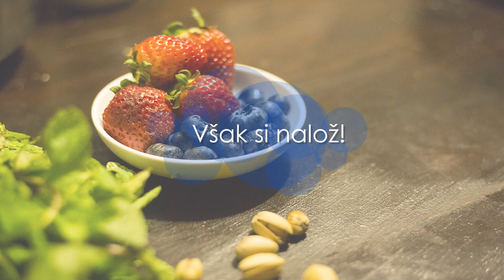Jakub | Čokoládová Pena | video recept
Dnes som si pre Vás pripravil môj recept na Čokoládovú penu a tentokrát moje pozvanie prijal môj kamarát Juan Sanfran!
★↓Sleduj ma na mojich sociálnych sieťach!↓★

Pre videá v slovenčine vyhľadaj playlist •|VideoRecepty SK|•

A ak sa ti páči neváhaj ho zdielať s tvojimi kamarátmi!▲▲

Volám sa Jakub Šanko mám 28 rokov a pochádzam zo Slovenska! Od mája 2016 žijem v Buenos Aires.
Moja vášeň pre kuchyňu prišla od malička odkedy som naberal skúsenosti s poza chrbáta mojej mami a mojich starých mám!
V Európe som pracoval vo viacerých veľmi dobrých a vyhľadávaných reštauráciách ako napríklad Trattoria (talianska reštaurácia v Žiline, Slovensko) a Hybernia (typická česká reštaurácia v Prahe, Česká Republika). Tu som sa priučil veľa tajomstiev tak ako centro euópskej kuchyne tak aj medzinárodnej.
Moja skúsenosť v gastronómii už oslavuje 10 rokov, no nikdy som nevychodil nijakú kcuhársku či hoteliersku školu. V mojich receptoch, jedlách a večeriach predstavujem moju lásku ku tradičnej kuchyni, chutnej a poctivo pripravenej!
Po viac ako dvoch rokoch čo žijem v Argentíne som šéfkuchárom Slovenského Veľvyslanectva v Buenos Aires, takisto mám svoju vlastnú reštauráciu "za zatvorenými dvermi" (toto je nový typ zážitkovej gastronómie kedy si rezervuješ svoje miesto k jedinému zdieľanému stolu o kapacite 12-14 hostí a vychutnáš si večer so svojim vlastným šéfkuchárom, večeru so 6 chodmi kde vždy minimálne jeden chod reprezentuje slovenskú gastronómiu v luxusnom prostredí a vždy s veľmi príjemne naladenými hosťami, samozrejme s doprovodom môjho veľmi šikovného tímu)
Taktiež každý rok som súčastou divadelnej show kde zastupujem rolu prizvaného umelca - speváka a prokujuem svoje vlastné show!
Po tom ako som úspešne ukončil svoje MasterClass v mojom vlastnom dobe rozhodol som sa zdieľať svoju lásku ku vareniu v mojich VideoReceptoch a priblížiť Vám tak moje chute a v každej kapitole Vám predstaviť mojich priateľov, známich a úžastných ľudí ktorých som na svojej ceste po Argentíne a Latinskej Amerike spoznal!

IÁCUB- The Singing Chef a jeho tím ponúka niekoľko služieb medzi ktorými sa nachádzajú: Narodeninové večere/Oslavy, Šéfkuchár do domu, Hudobné Show, Blog Video recepty a Reštaurácia (za zatvorenými dverami) - ak máš záujem o moje služby neváhaj a kontaktuj ma!